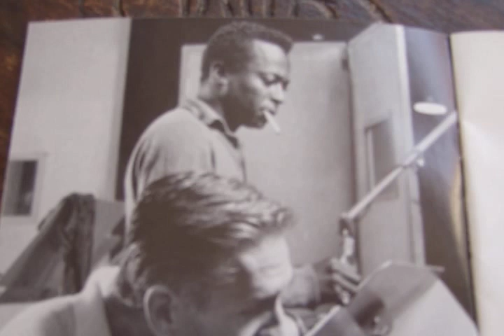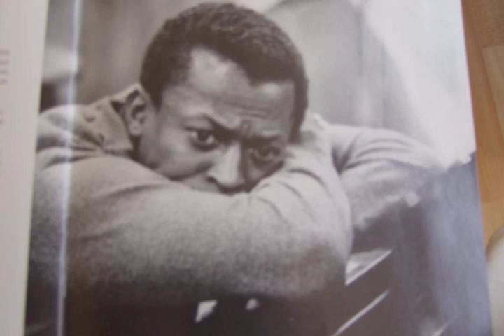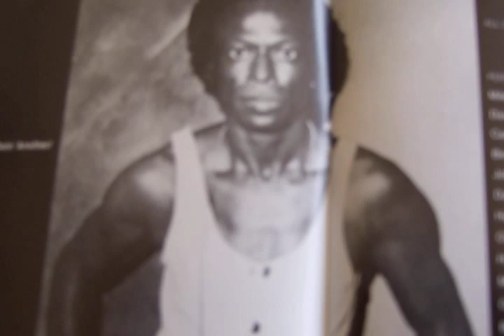Solar by Miles Davis / Bill Evans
A dedication to the great Miles Davis who loved Guitar Players. A cover of "Solar" by Paul J Reynolds. Off his Album "Old And New".